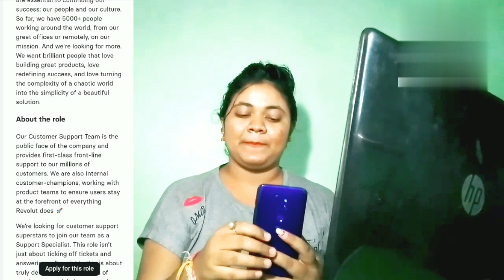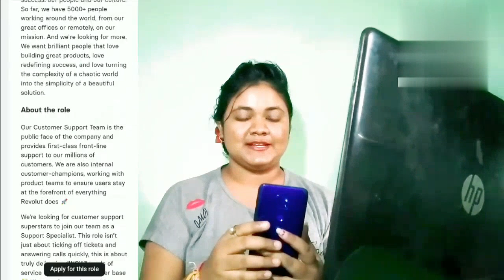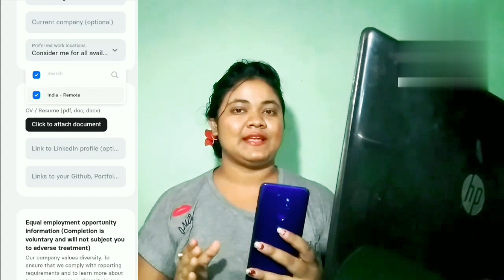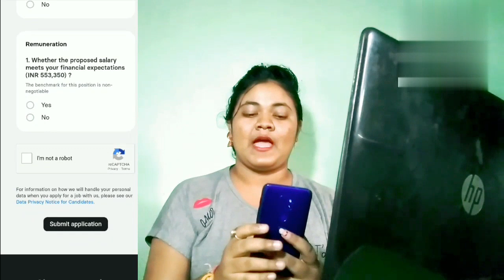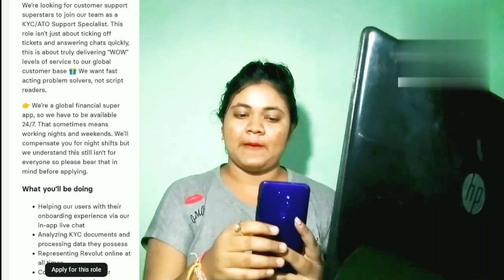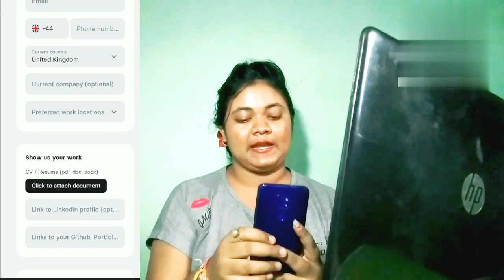Revolut Work From Home Job | Hindi KYC Chat Support Job 😍| MNC Jobs For Freshers | Latest Jobs 2022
⭕✅Apply Here For Revolut :-

✅Must Understand Full Details & Apply Method In Video, Then Apply Guys✅

In This Video, I've Explained Latest Work From Home Jobs From Revolut. Hurry up and Apply Now. Revolut Is currently hiring Freshers, Graduates, Experienced Candidates For Chat Support Specialist. This is the best opportunity for you to start your career. Qualification Required:- Freshers, Graduates, Experienced Candidates Is Eligible & Can Apply For This Job.

ˍˍˍˍˍˍˍˍˍˍˍˍˍˍˍˍˍˍˍˍˍˍˍˍˍˍˍˍˍˍˍˍˍˍˍˍˍˍˍˍˍˍˍˍˍˍˍˍˍˍˍˍˍˍˍˍˍˍˍˍˍˍˍˍˍˍˍˍˍˍˍˍˍˍˍˍˍˍˍˍˍˍˍˍˍˍˍˍˍˍˍˍ